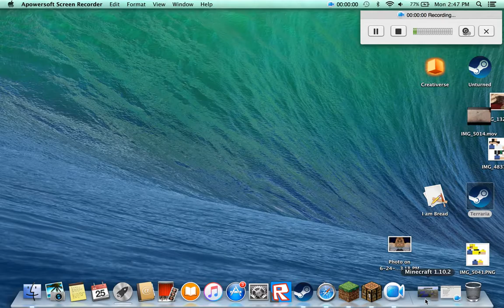minecraft # 1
hey i am doing minecraft now guys